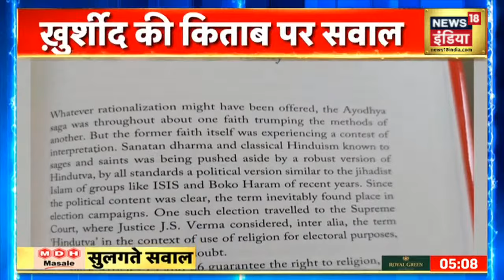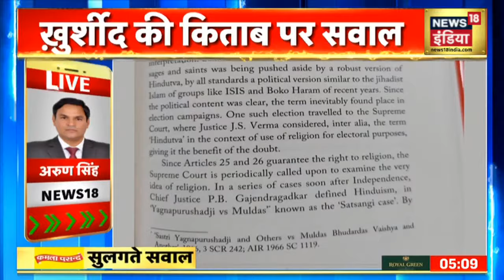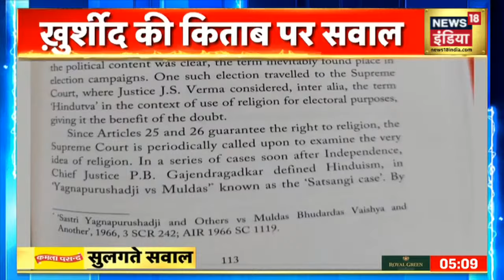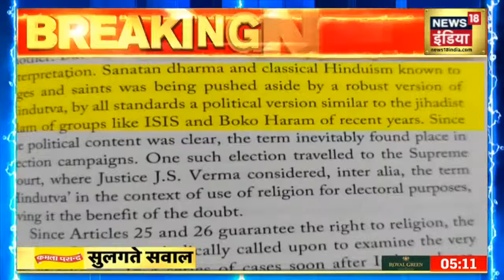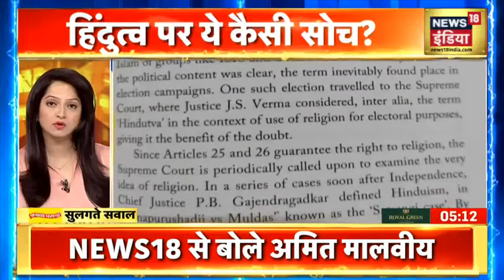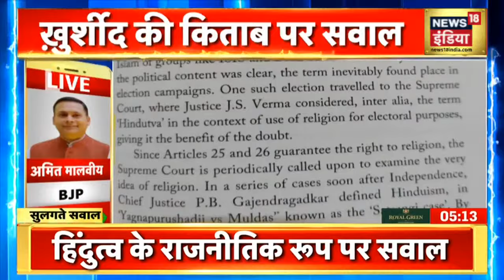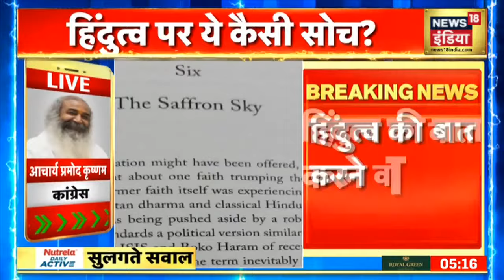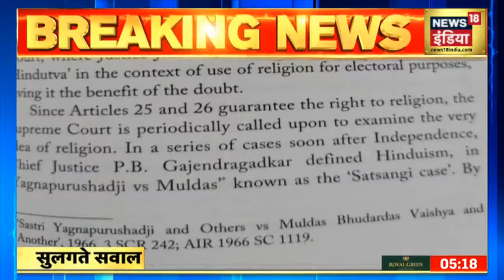Evening News: आज की ताजा खबर | 10 November 2021 | Top Headlines | News18 India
आज शाम की तमाम बड़ी ख़बरें देखें इस बुलेटिन में